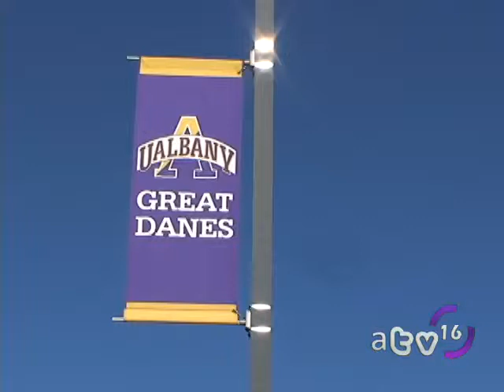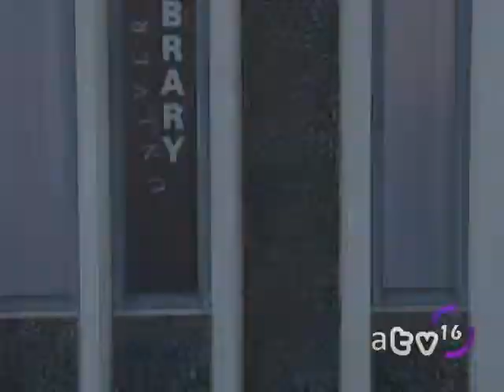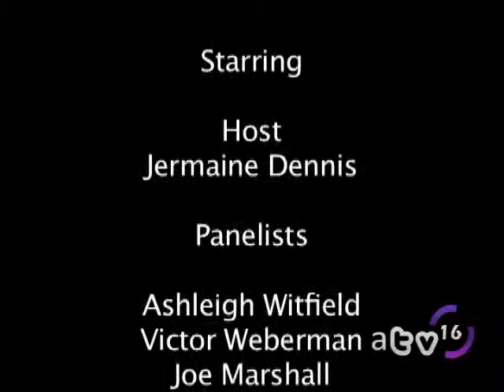UA Overtime S2E2 (10-21-11)